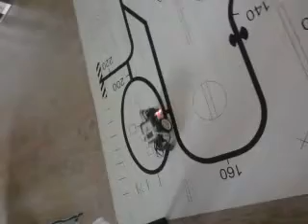Robot suiveur de ligne (13 secondes)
Robot mindstorms suit une ligne, parcours réalisé en 13 secondes.